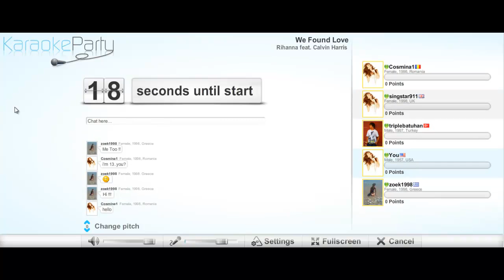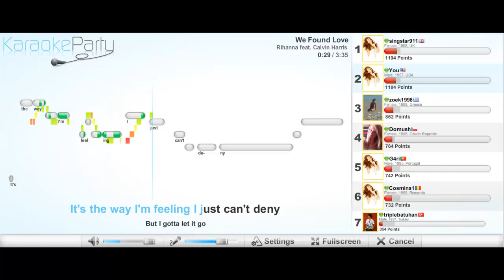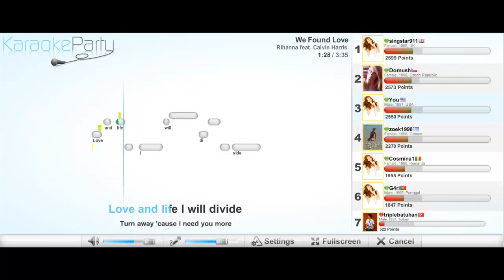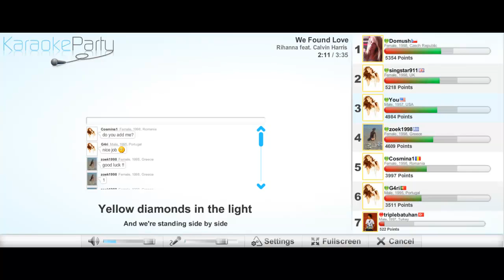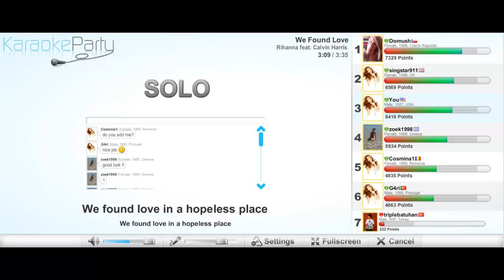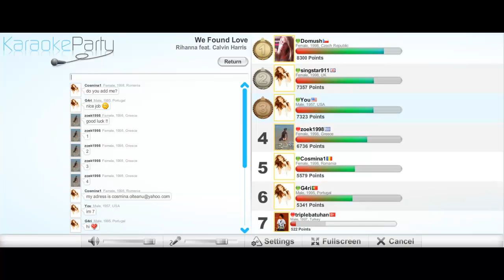29 Karaoke Party!!! We Found Love!!!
please leave a comment of what you want me to do!!!
so embarrassing well if you enjoyed or laughed your head off please leave some feedback and i will gladly embarrass myself even more!!!
All the background songs are covers from KaraokeParty.com